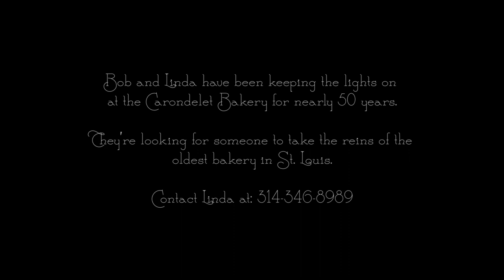Bob The Baker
In the wee hours of a crisp, winter morning, the lifelong baker behind Carondelet Bakery, the oldest bakery in St. Louis, shares the story on how he got to where he is today from his start as a teenager working for $1 an hour. Presented by Once Films